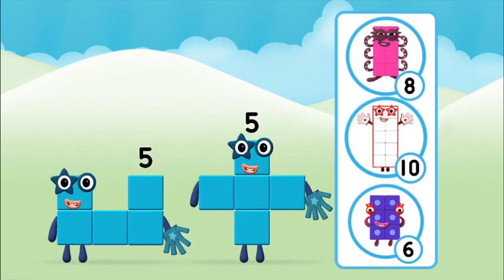Numberblocks 1 - 10 NumberBlocks Full Episodes Numberblocks Hide And Seek Learn To Count Cartoons